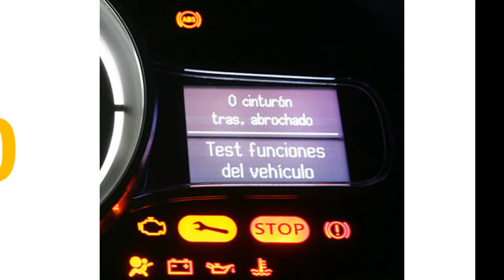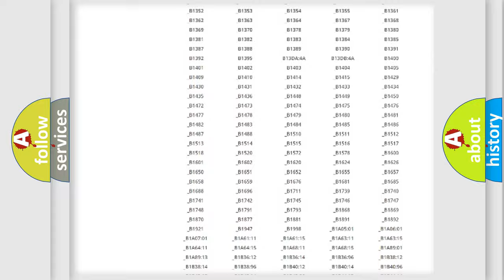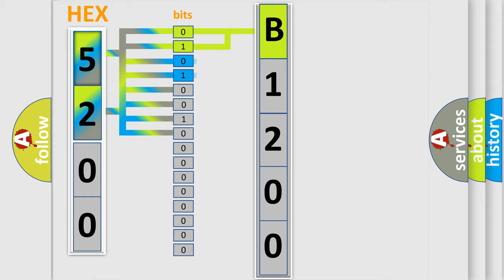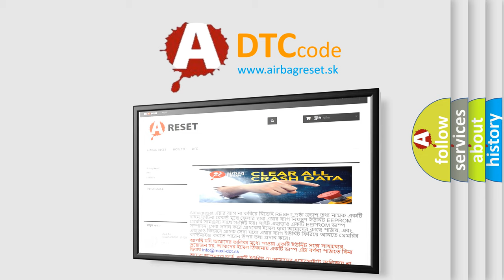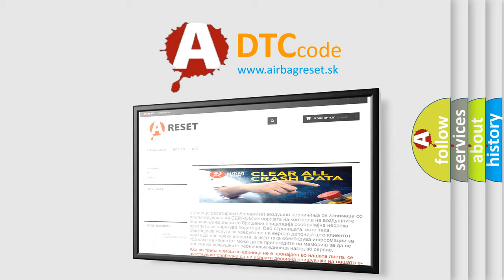DTC Nissan B1200 Short Explanation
Contents:
0:21 Basic DTC analysis according to OBD2 protocol standard.
1:48 Insight into programming
2:58 A diagnostically understandable description of the Diagnostic Trouble Code
3:05 Basic error definition

Make:
Nissan
Code:
B1200
Definition:
Automatic Transaxle Diagnosis Input Signal Circuit Low Input
Description:
Key on,and the PCM detected an unexpected "low" voltage condition on the A or T Diagnosis Signal circuit (5-volt) in the CCM test.
Cause:
Check harness between ECM and TCM connectorCheck output signal for ECMCheck any other DTC on display